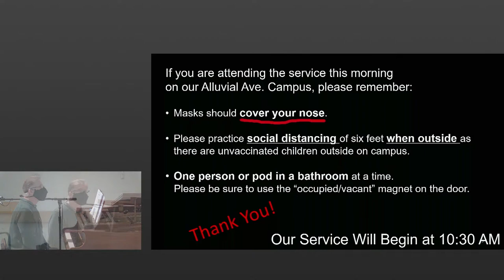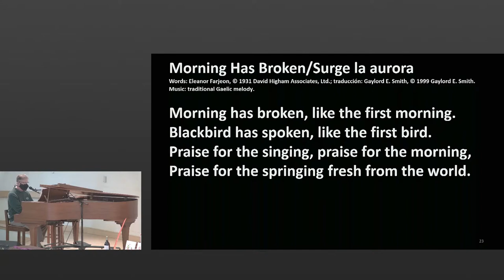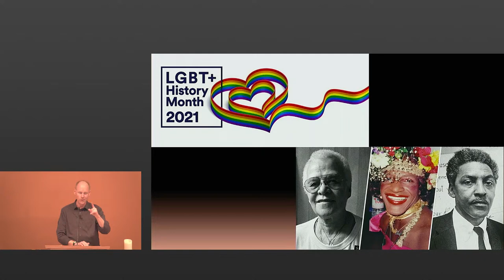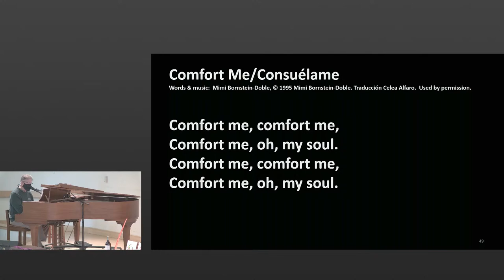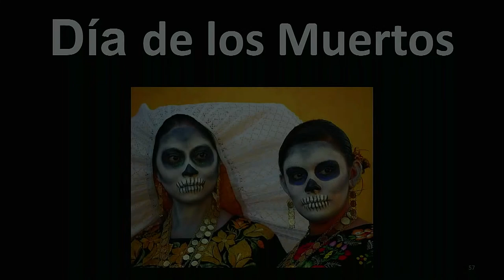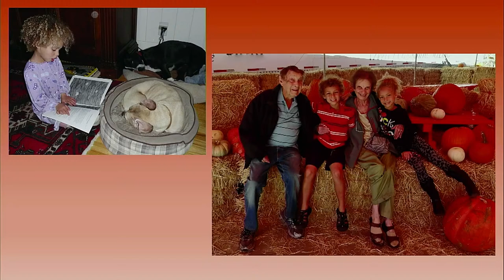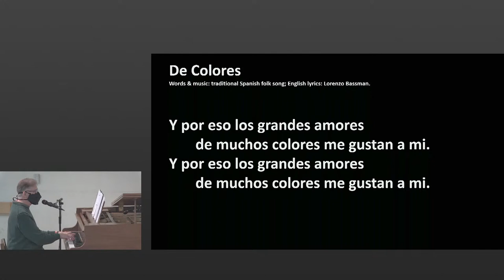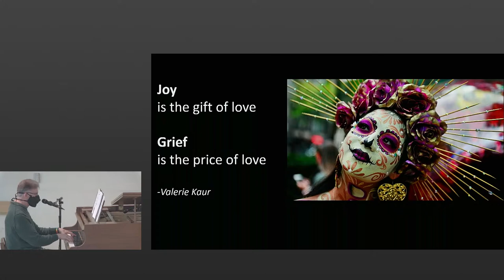October 31, 2021 Service: "Annual Día de los Muertos Celebration"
2672 E. Alluvial Ave